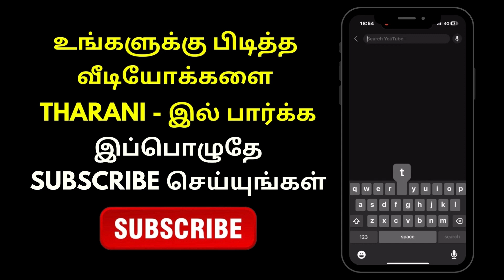Siragadikka Aasai - Promo | 08th December 2023 | Tharani